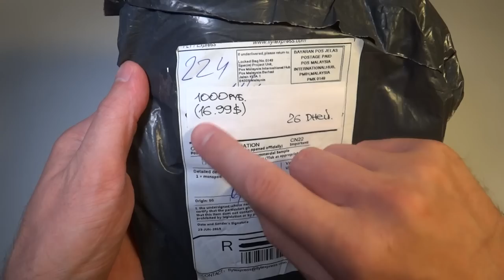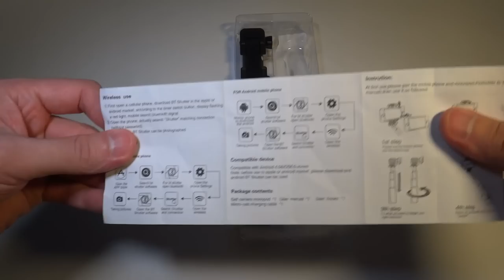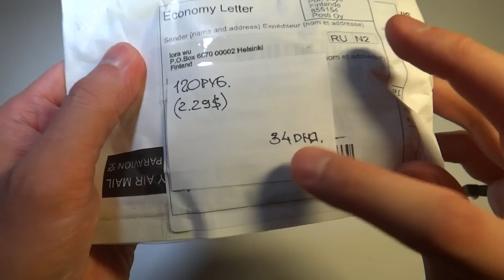Палка для селфи с кнопкой монопод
Сегодня пришла палка для селфи, которая по-нормальному зовётся монопод. Нельзя сказать, что мне эта приблуда так уж необходима, но всё же решил взять. В Китае очень много разных палок для селфи, есть значительно дешевле, но они и по качеству тоже "дешевле". Этот монопод оказался вполне себе качественным. Подходит к любым телефонам, от Андроида до Айфона.

У него имеется 4 кнопки управления. С помощью этих кнопок палкой можно управлять, и снимать селфи фото, не прикасаясь к телефону. Монопод раздвижной, его длина составляет около метра, если быть точным, то 90см. Производитель пожадничал, и не снабдил палку для селфи простеньким переходничком, с помощью которого можно прикручивать обычные фотоаппараты и видеокамеры. Пришлось заказать этот переходник для монопода отдельно.

В общем и целом, данная палка для селфи лично мне понравилась. Сделана добротно, пользоваться удобно.